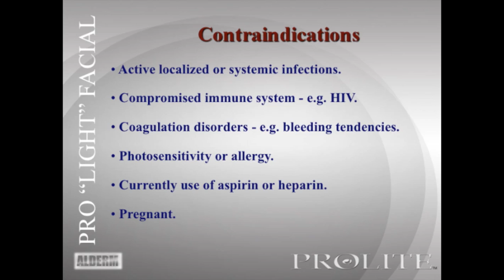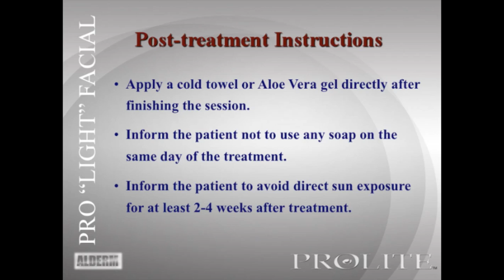Prolite™ Flourescent Pulse Light System